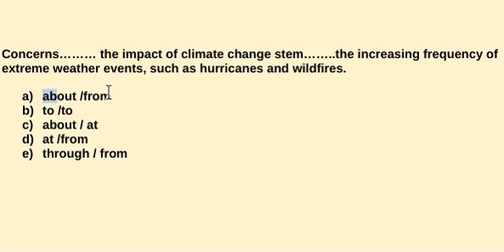İNGİLİZCE YDS / YDT / YÖKDİL TEST - 3